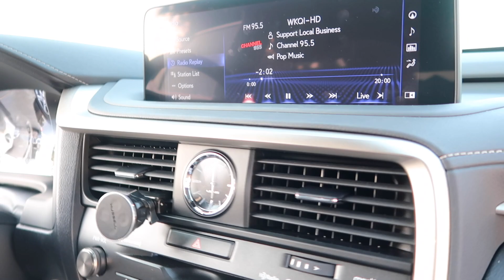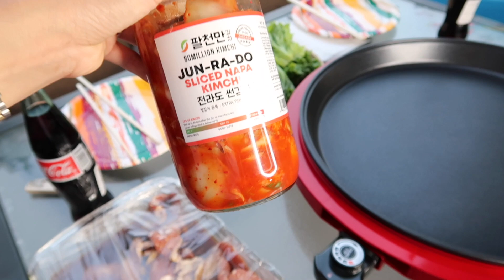Vlog 1147 ll CÚNG XE MỚI- ĂN MỪNG RỬA XE